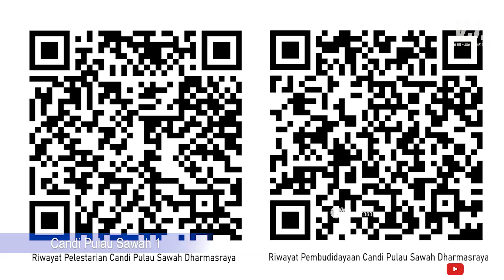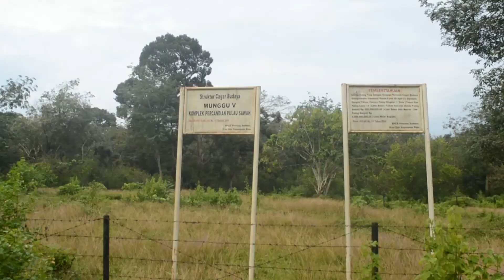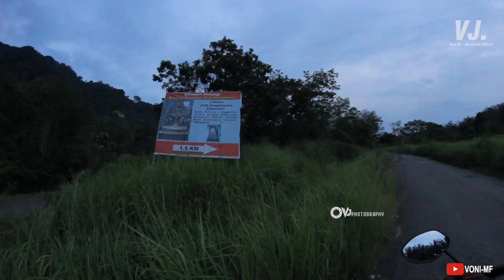Merinding !!! Candi Pulau Sawah 1 Kab Dharmasraya Sumatra Barat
Misteri Candi Pulau Sawah 1 .. Jejak Dharmasraya masa Hindu Budha
candi ini membuktikan adanya candi zaman hindu budha di Dharmasraya